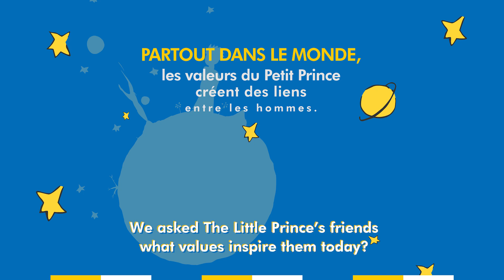Le Petit Prince Day : Bertrand Piccard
Comment le Petit Prince a-t-il changé votre vie?

Réponse avec Bertrand Piccard, psychiatre et explorateur suisse, parrain de la Fondation Antoine de Saint-Exupéry pour la Jeunesse.
Il a réalisé avec succès, avec le pilote britannique Brian Jones, le premier tour du monde en ballon (du 1er au 21 mars 1999) à bord du ballon Breitling Orbiter 3 et co-développé et co-piloté l'avion solaire Solar Impulse, avec lequel il a fait un tour du monde de mars 2015 à juillet 2016.